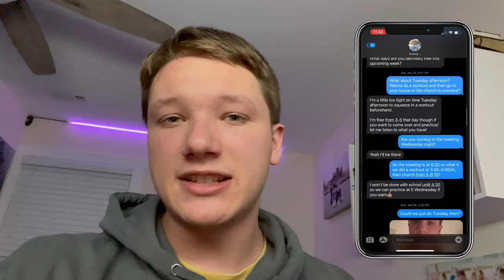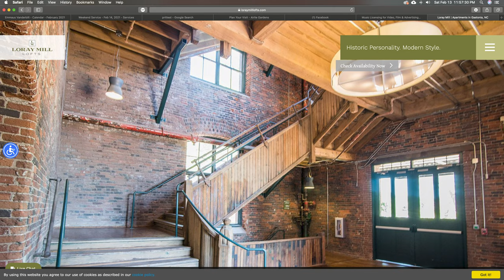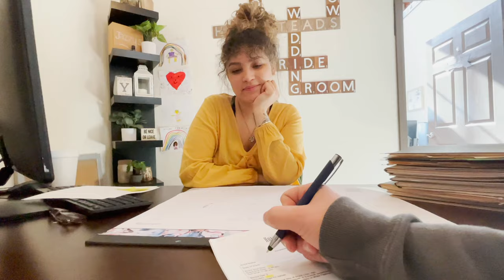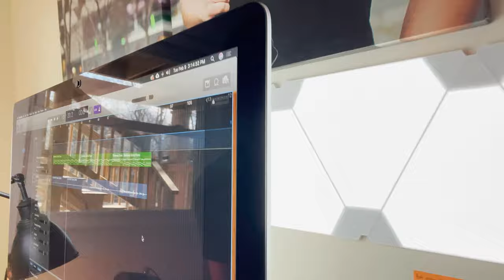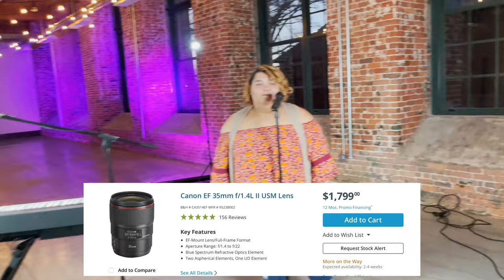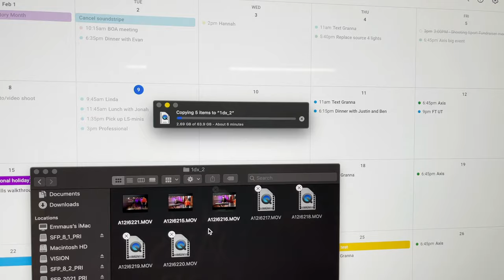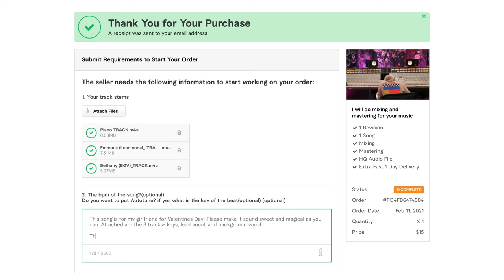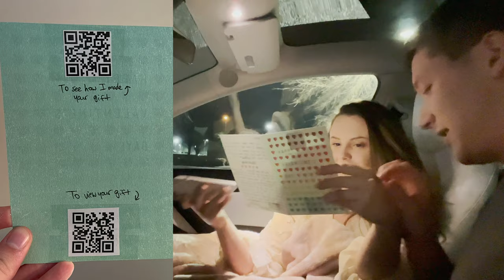Boyfriend Learns Piano In 3 Weeks For Valentine's Day (With Reaction)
0:00 Intro
0:14 Vision behind the project
3:12 Started practicing
3:55 Location scouting
6:18 Pre recording
8:55 Unloading and Setup
11:03 Recording
11:46 Editing
13:52 Final Video/ Reaction

Do you want to learn how to shoot weddings?

To see all of the gear we use and recommend,